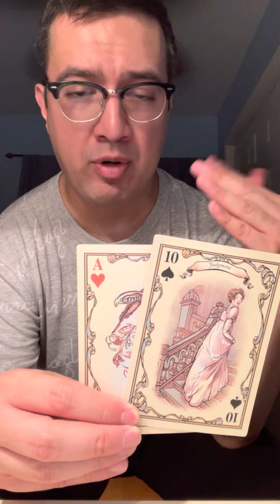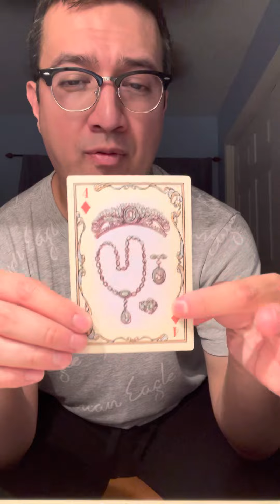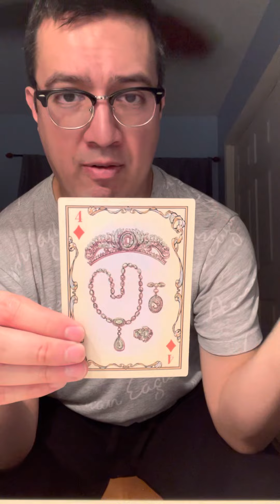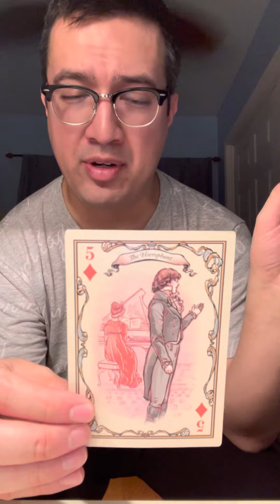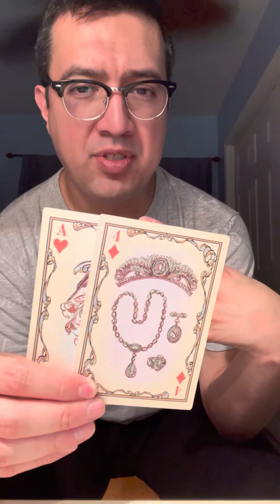Weekly Reading 9/5/22 - 9/11/22: Earth Signs ♑️♍️♉️